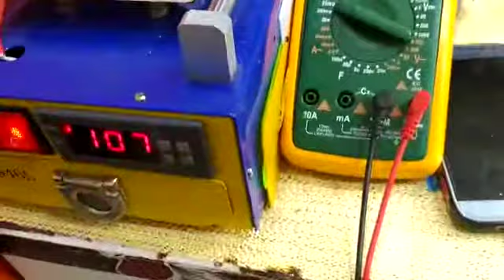Xiaomi Redmi Note 8 Pro Arka cam kapak Değişimi